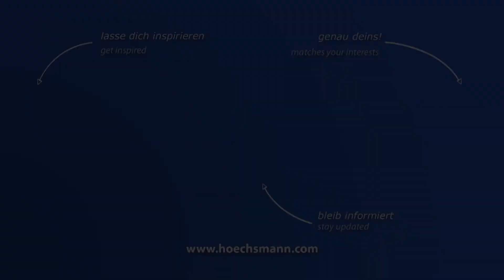SEI X-TYPE 1610 (Höchsmann Klipphausen)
SEI CNC-Strahlschneidanlage X-TYPE 1610